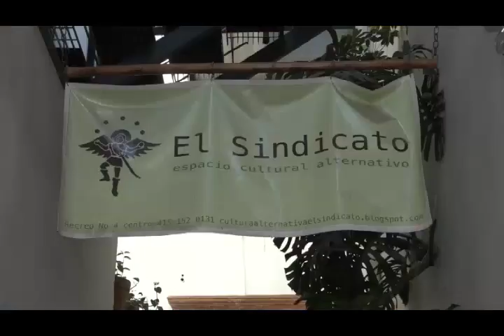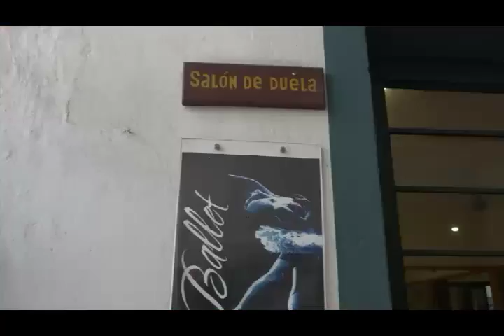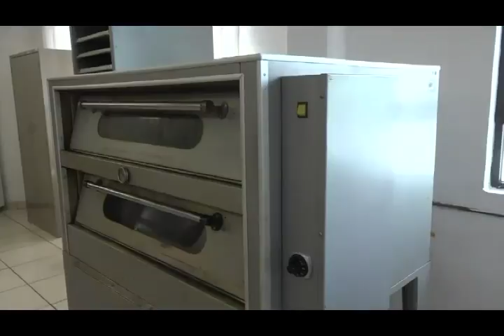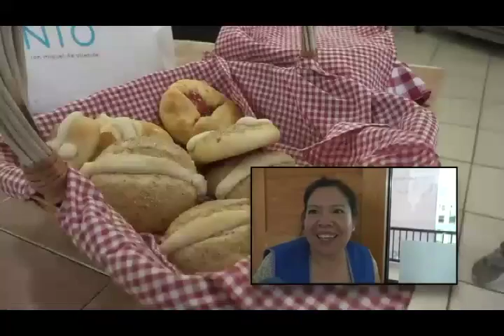Noticias Marzo 13 2019 San Miguel de Allende